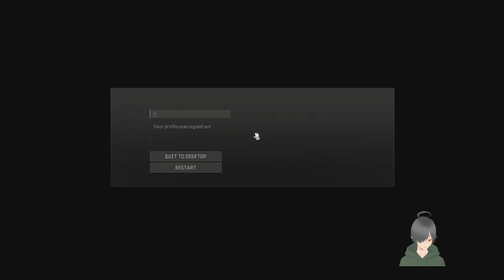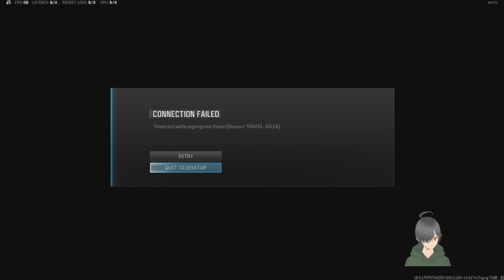Multiplayer Madness - Warzone | Part 47 - Shiny Glints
Dive headfirst into the chaos and excitement of Warzone like never before! This is not just any gameplay; it's the beginning of an epic journey where every shot, strategy, and survival tactic counts. Join me in our installment of the "Multiplayer Madness" playlist, where we'll navigate through the thrilling world of Warzone, pushing our limits and crunching our way from the ground up to victory.

🌟 What to Expect:
    💥 Explosive Battles: Experience the intensity of Warzone's dynamic combat.
    🛠️ Strategic Gameplay: Watch as we craft cunning strategies to outmaneuver our foes.
    🤝 Community Focus: Engaging with you, my incredible community, to make our Twitch stream the most epic adventure on the internet.
    🎯 Sharpshooting Highlights: From sniper shots to close-quarters combat, witness the precision and chaos that make Warzone a masterpiece of multiplayer madness.

🎮 Join Our Epic Gaming Adventure: Let's transform Twitch into our shared battlefield, where every viewer becomes a part of the action. Your tips, tricks, and cheerleading are not just welcomed; they're essential for our quest!

Together, we're building an extraordinary community, one epic gameplay at a time.